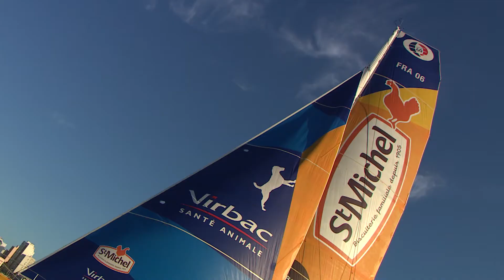SALVADOR DE BAHIA | ⛵ Saint-Michel-Virbac 1er Imoca - LE HAVRE Bretagne Télé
Cinq jours après la belle victoire de Thomas Coville et Jean-Luc Nélias sur le Maxi-trimaran Sodebo Ultim', le duo Jean-Pierre Dick  et Yann Eliès s'est imposé ce samedi au Brésil à Salvador de Bahia dans la catégorie des monocoques 60 pieds.

En tete depuis le départ du Havre le 5 novembre, les deux navigateurs ont coupé la ligne à 17h11 - 21h11 en France -, après 13 j 7 h 36' de mer sur St Michel-Virbac à 13,63 noeuds de moyenne.
Une lumière dorée, un Imoca à foil qui se cabre et qui glisse dans la baie de Tous les Saints, une foule de spectateurs au pied du phare de Barra, une nuée de bateaux accompagnateurs... le spectacle de l'arrivée de St Michel-Virbac fut grandiose, presque magique.
Reportage HD - images © Transat Jacques Vabre / Sea Events - 18 Novembre 2017

by ©TV Quiberon 24/7 ®